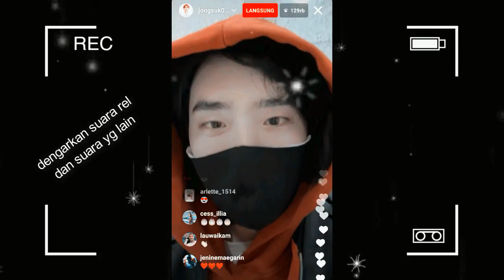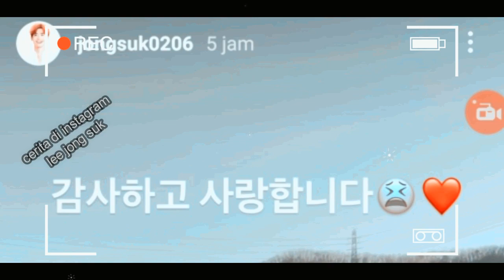DETIK-DETIK LEE JONG SUK LIVE INSTAGRAM 31 03 2021 DAN MEMPERLIHATKAN RAMBUT PANJANGNYA 이종석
Pada tanggal 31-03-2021 lee jong suk melakukan siaran langsung di instagram pribadinya dengan durasi kurang lebih 2 menit, live tersebut benar-benar sangat singkat dan cepat, rasa rindu para vens lee jong suk setidaknya bisa terobati sebelum melihat ia di drama terbarunya, jika mendengar suara di sekitar lee jong suk ia terlihat berada di stasiun kereta api bawah tanah, selengkapnya ada di video atas.